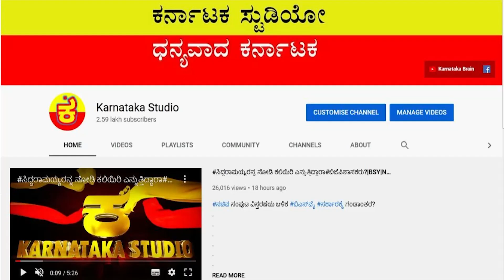ಪಟ್ಟದಿಂದ ಇಳಿಯೋದುಪಕ್ಕಾನಾ? |DKSHIVAKUMAR |MBPATIL |SIDDARAMAIAH |KPCC |SATISHJARKIHOLI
ಪಂಜಾಬ್ ಸೂತ್ರವೇ ರಾಜ್ಯದಲ್ಲೂ ಜಾರಿ ಆಗಲಿದ್ಯಾ?